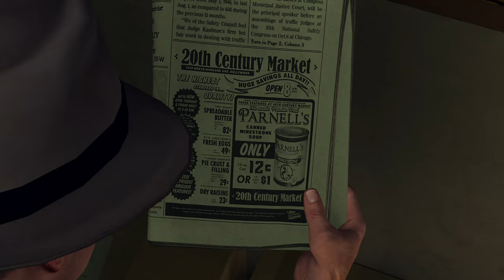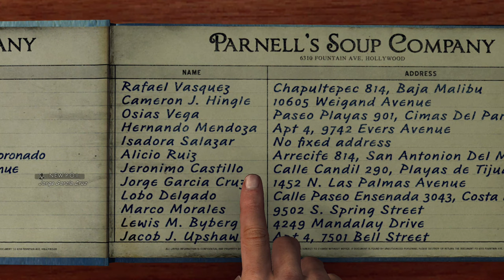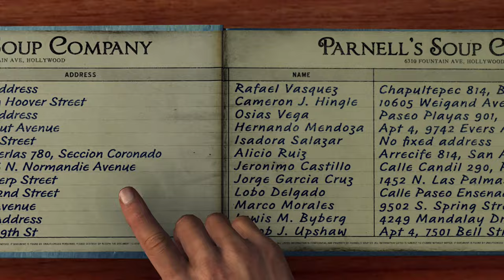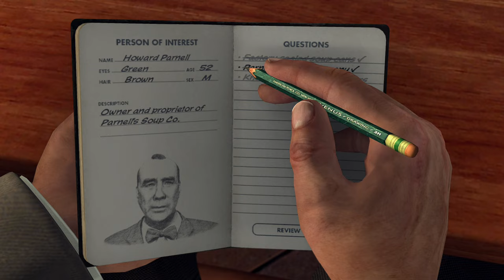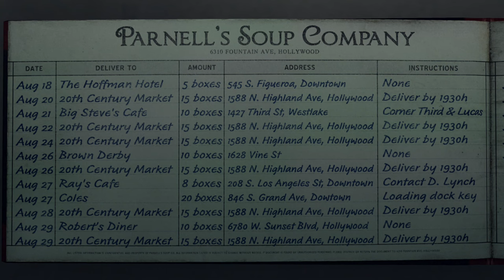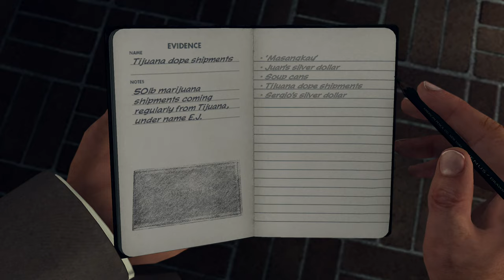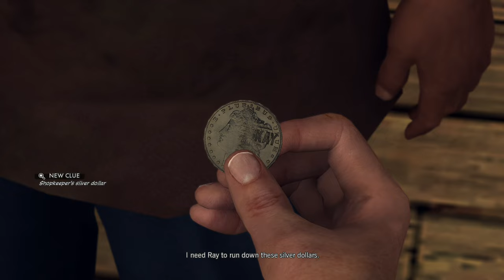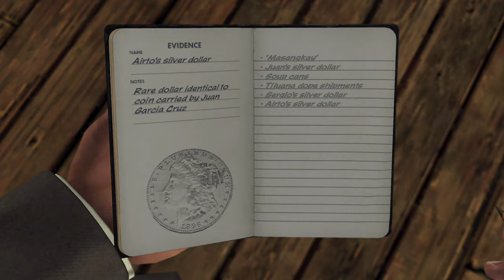L.A. Noire | Vice Desk | Reefer Madness | Case # 2 | 4K 60FPS | Remastered | 5 Stars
0:00 Introduction
1:14 Mike Lyman's Bar
2:49 Juan Garcia Cruz's Residence
14:27 Parnell's Soup Factory
26:18 20th Century Market
31:03 Raid On Parnell's Soup Factory
38:45 Masangkay Metals